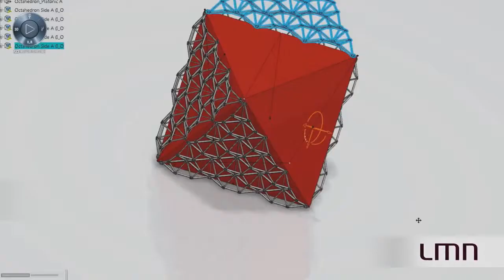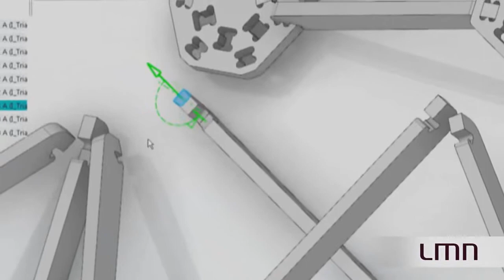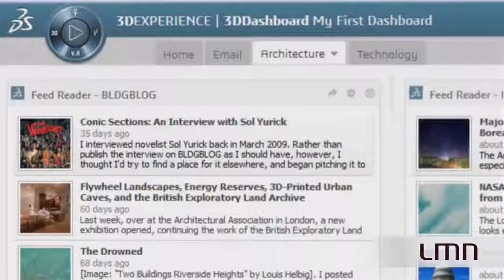CATIA 3DEXPERIENCE LMN Architects CATIA on the Cloud